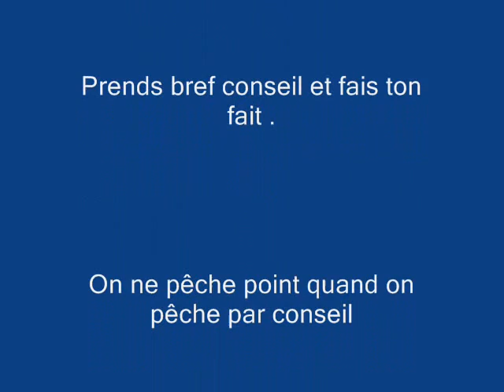Le jardin botanique 1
Dans le parc de Vandoevre les Nancy , il y a des jardins botaniques remplissant de toutes sortes de fleurs et plantes pour attirer les gens du quartier .